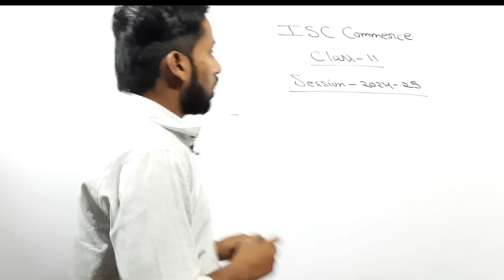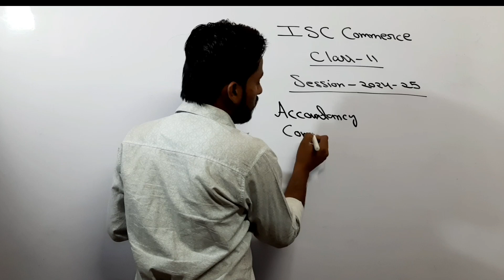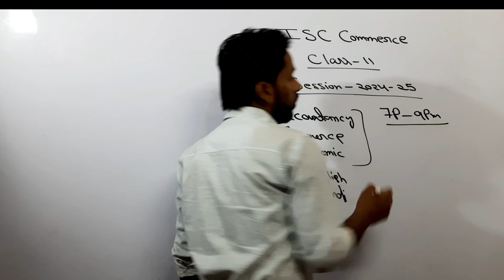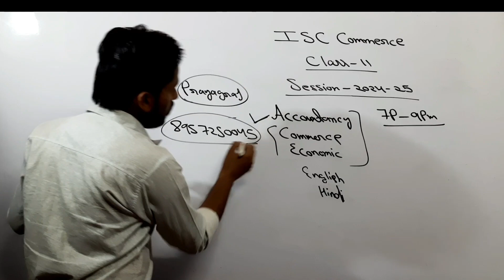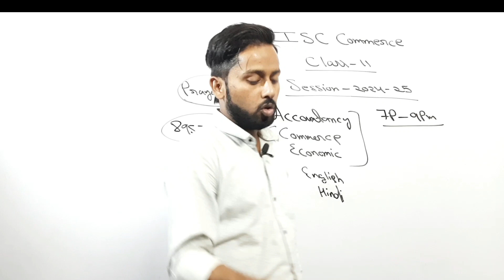ISC Commerce Class 11 | New Session 2024-25 | Introduction to Accounts